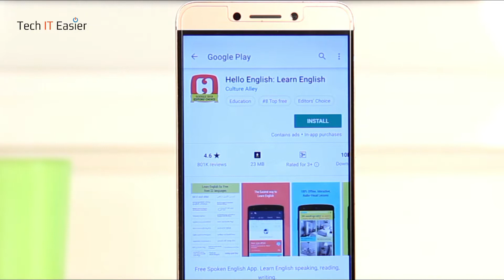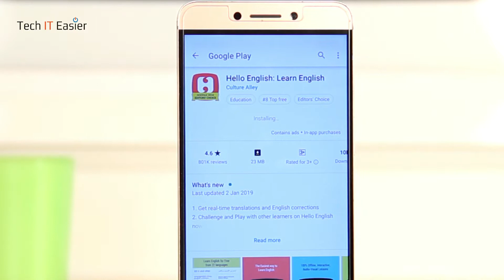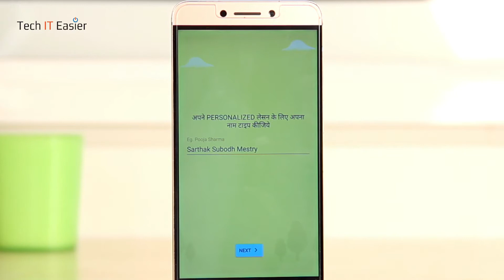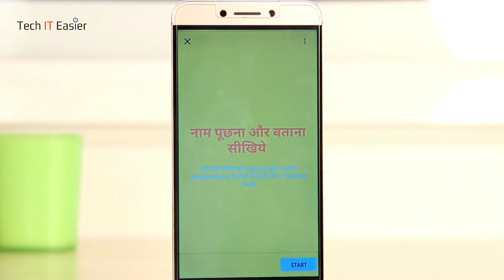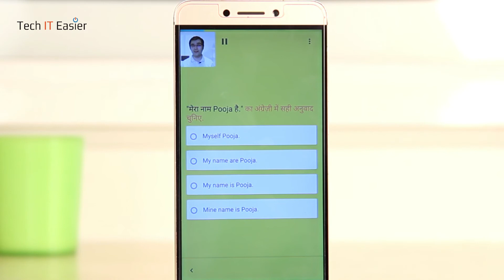How to improve your english communication skill? | Tech IT Easier